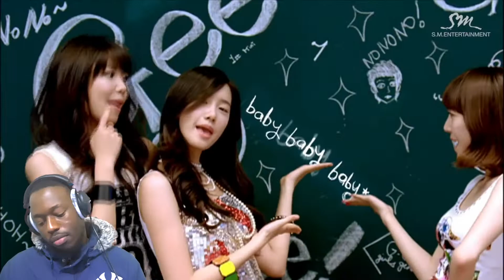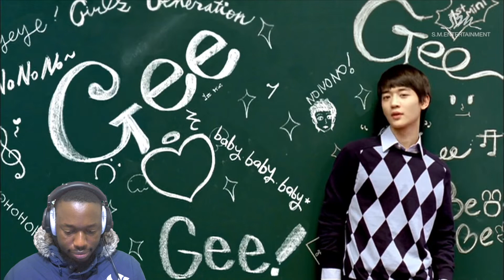Girls' Generation 소녀시대 'Gee' MV | REACTION